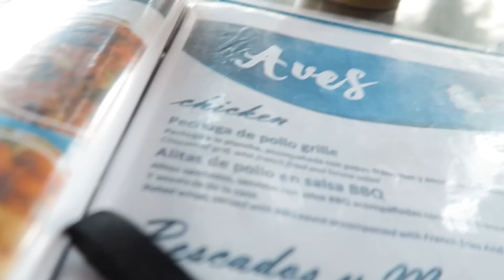Stuck In A South American Hospital | Oscar Guerra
I was taken to a Colombian hospital to see what was wrong with me...